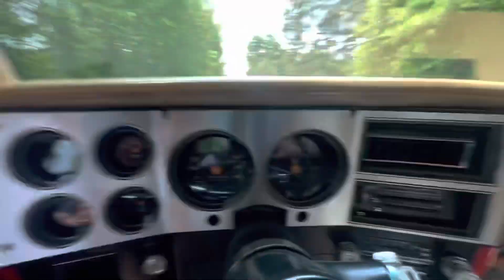1986 Chevy Silverado K20 demo